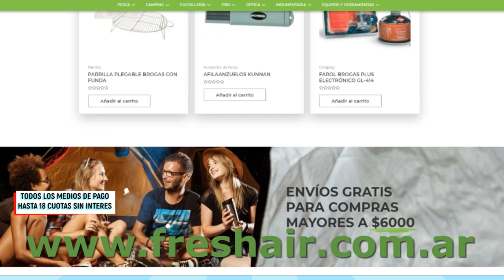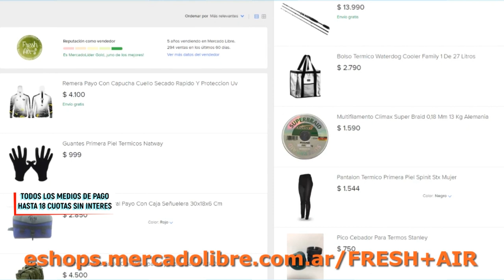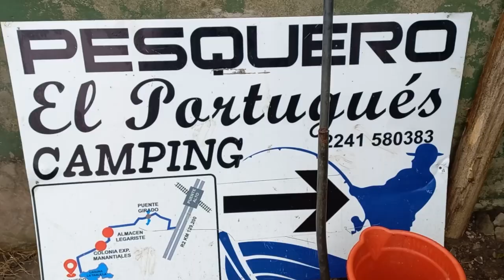PEJERREYES EN VILLA CAÑAS. SALMONES EN MAR DEL PLATA